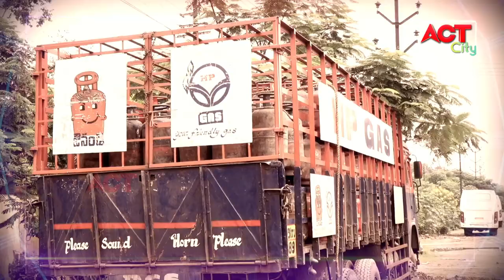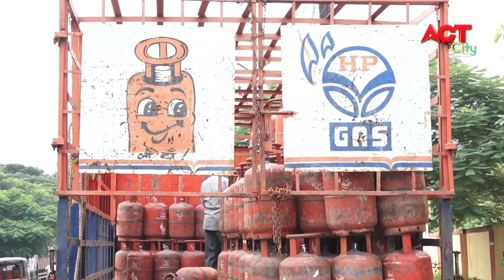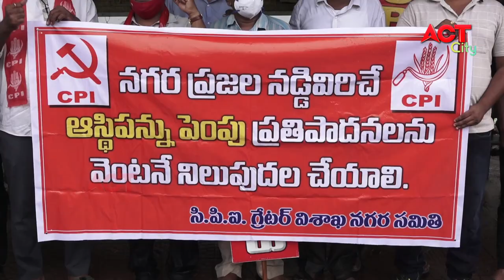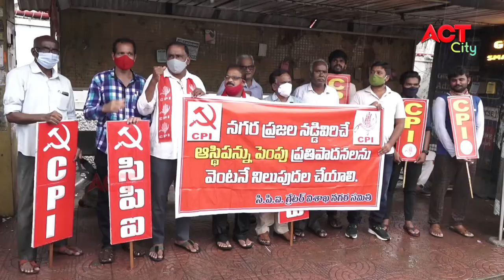MORNING ACT CITY VIZAG NEWS 02-07-2021